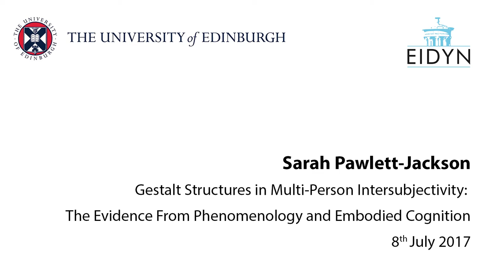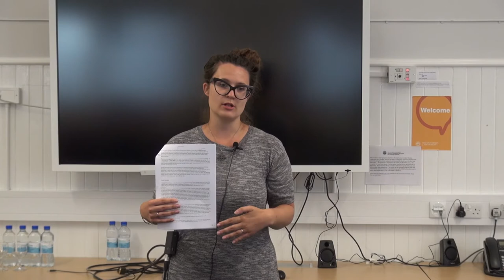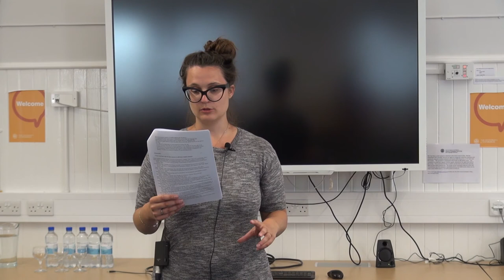Sarah Pawlett-Jackson: Gestalt Structures in Multi-Person Intersubjectivity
Sarah Pawlett-Jackson (Open University) speaks at the event "The World in Us: Gestalt Structure, Phenomenology and Embodied Cognition", 8th July 2017.

This conference was made possible in part through the support of a grant from the John Templeton Foundation. The opinions expressed in this presentation are those of the speaker and do not necessarily reflect the views of the John Templeton Foundation.